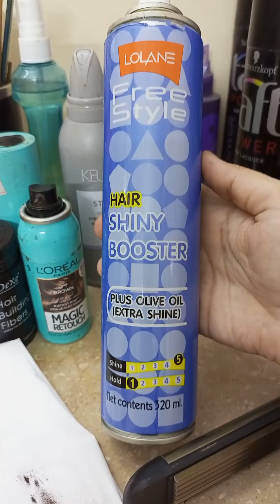knowledge of product's.